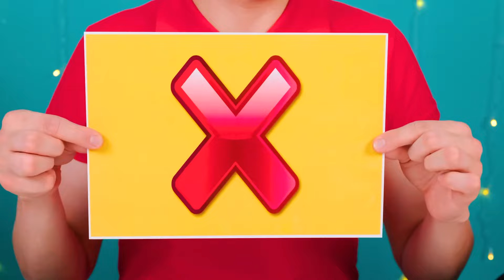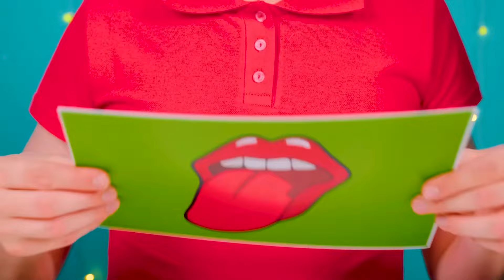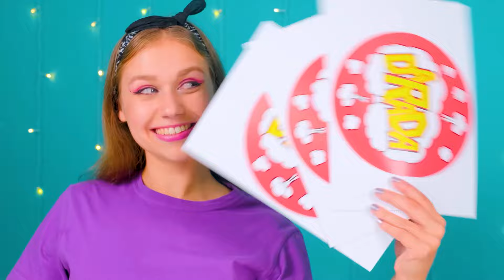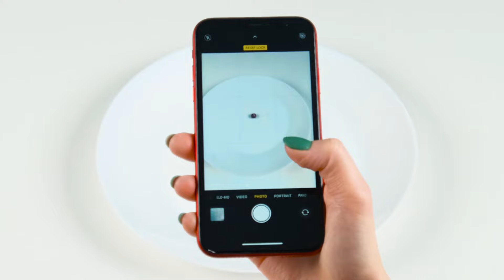Bite, Lick or Nothing Challenge | Awesome Kitchen Hacks by Fun Challenge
Meet our new challenge! Today will be a lot of fun, join us!